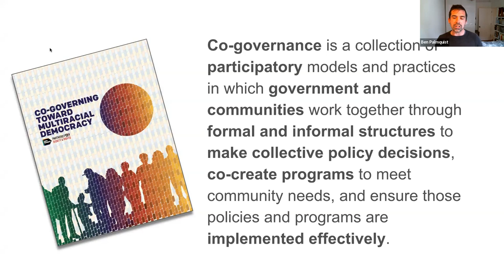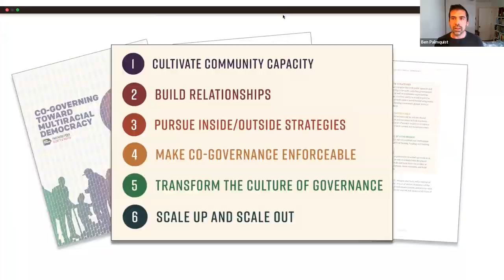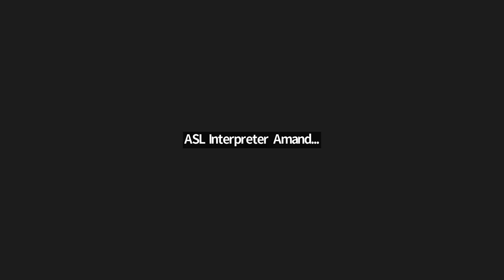“Co-Governing Toward Multiracial Democracy” Report Launch and Webinar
All over the country, communities are shifting decision-making power to neighborhood residents, students and teachers, workers and tenants, and introducing real accountability to make sure that governing institutions uphold everyone’s fundamental human rights. Partners for Dignity & Rights and Race Forward are excited to announce the release of our new report, Co-Governing Toward Multiracial Democracy, featuring powerful models of collaborative governance led by communities of color across the country. In this webinar, we are honored to be joined by three inspiring movement leaders from Black and immigrant community organizations to hear about their work and draw out lessons and challenges for communities and local governments interested in working together to advance racial and economic justice.

Featuring:

Brooke Floyd
@People’s Advocacy Institute
For over 20 years, Brooke Floyd has supported Mississippi children as a volunteer, AmeriCorps Tutor & Special Projects Coordinator, and as apublic school & Head Start teacher. She previously served as the Director of Children’s Services at Stewpot Community Services. Brooke is currently the Coordinator for JXN People’s Assembly at People’s Advocacy Institute, engaging the community through education, providing access to information and resources, facilitating Assemblies, and bringing proposed solutions to elected officials. Brooke graduated from Tougaloo College and holds a M.S.Ed. from Jackson State University and an M.A.T. from Belhaven University.

Rosie Grant
@Paterson Education Fund
Rosie Grant is the Executive Director of the Paterson Education Fund (PEF), where she has given 28 years of educational leadership. Rosie has trained more than 500 students and adults to be workshop facilitators including Restorative Practices circle keepers, as well as worked to support relationship building, reduce suspensions, and promote student social and emotional wellbeing. She is skilled at convening cross-sector partnerships for education and leading difficult public dialog, particularly in the areas of multicultural communications and anti-racism.

Shaw San Liu
@Chinese Progressive Association-San Francisco
Shaw San Liu is the Executive Director at the Chinese Progressive Association. In her 14 years at CPA, Shaw San led the development of grassroots organizing and leadership development programs with the Tenant Worker Center, which includes services for low-wage Chinese immigrant workers and tenants living in San Francisco’s Chinatown. She also spearheaded campaign and alliance building to advance policy on labor and economic issues in the Bay Area. She co-founded the Progressive Worker Alliance, an alliance of low-wage worker centers in San Francisco and has extensive experience with labor and community organizing.

Ben Palmquist
@Partners for Dignity & Rights
Moderator. Ben Palmquist works with Partners for Dignity & Rights, where he directs the New Social Contract program and supports organizing for health care as a human right. He has over 15 years of experience working with community organizations on health care, labor, housing and environmental rights across the U.S and in Indonesia and Ecuador, and spent years working with young people.